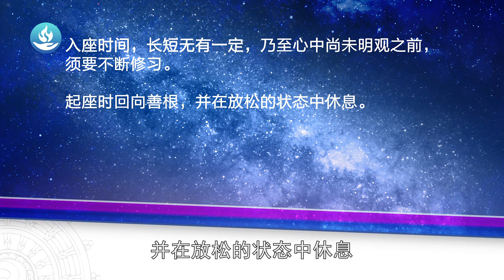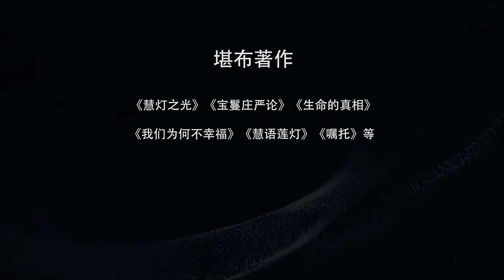慈诚罗珠堪布《缘起性空的要义》（中论-观我法品）